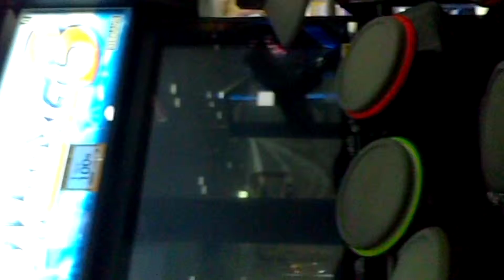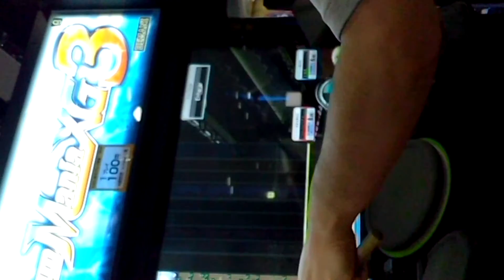『DrumMania XG3』 Einherjar （植松伸夫とわんにゃん☆パニックス） （MASTER）